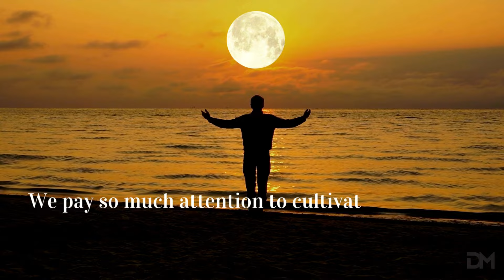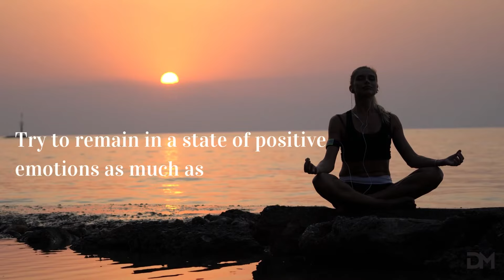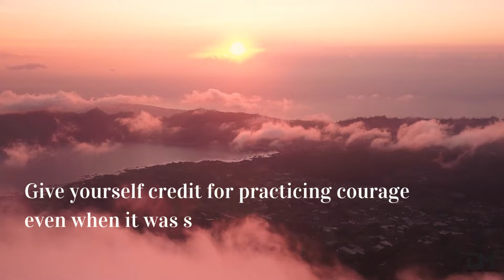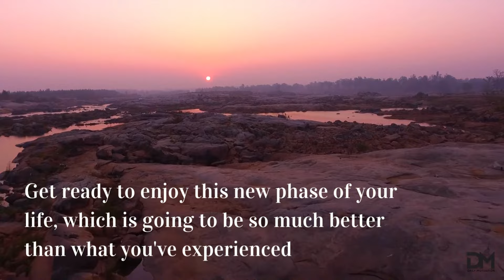Get in the right headspace | Reframe your mind and body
I am grateful that my days go so well.

My life flows with ease.

I am living my purpose.

I give my full attention to what’s in front of me.

I am incredibly happy right now.